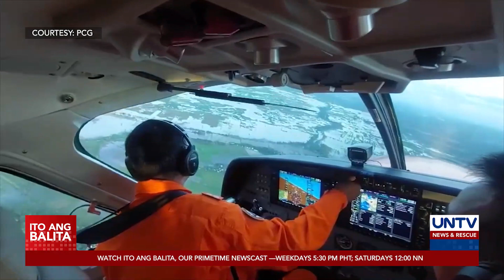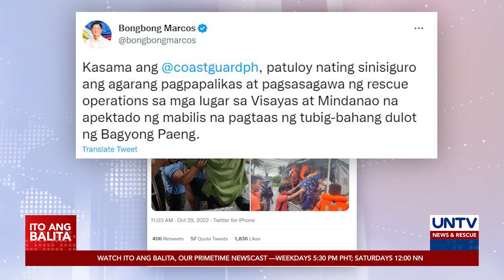Paghahanap sa 5 nawawala sa Sinsuat, Maguindanao sa kasagsagan ng bagyo, patuloy – PCG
Ginalugad ng Philippine Coast Guard ang halos ga-beywang na putikan sa ilang bahagi ng Sinsuat, Maguindanao sa pag-asang makikita roon ang lima pang residente na napaulat na nawawala nang manalasa ang bagyo.

Maliban sa Maguindanao, tuloy rin sa pag-asiste ang ahensya sa iba pang lugar na naapektuhan ni ‘Paeng.’